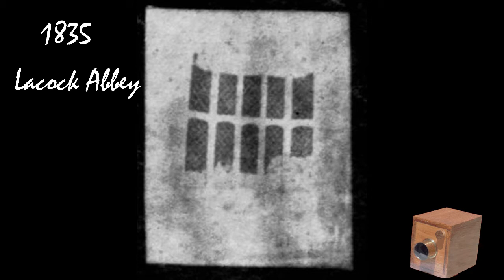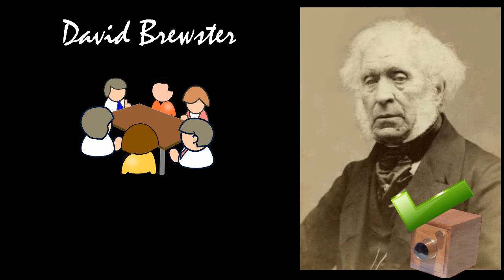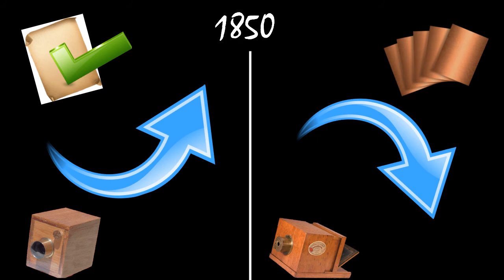⚜ La photo de l'histoire #5 - Henry Fox Talbot et son calotype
🡻🡻🡻 PLUS DE DÉTAILS EN DESCRIPTION 🡻🡻🡻

On continue notre petite histoire... On parle ici de Talbot, inventeur du négatif grâce à son calotype...

⮚ Mon fond pliable réversible
⮚ Mon fond de studio
⮚ Mon support de fond
⮚ Mon appareil photo
⮚ L'objectif 35mm F/1.8 Tamron